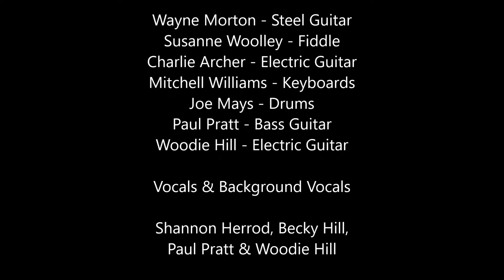Pauls Valley Opry - January 2018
John Williams' cover of "1982"